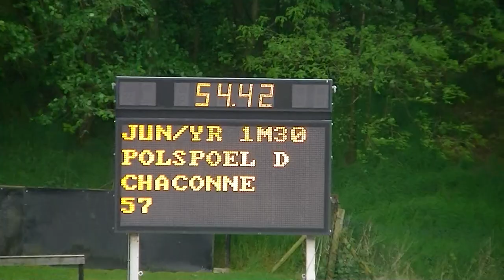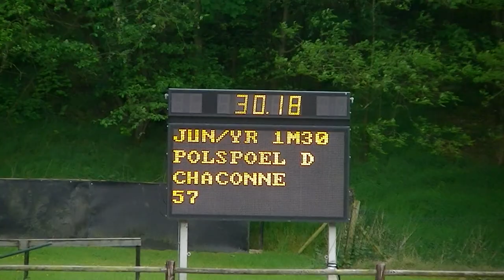Chaconne Gouden Laars 1m30 Neeroeteren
Chaconne (Clearway x Coriano)

6de plaats young riders 1m30

Gouden Laars Neeroeteren